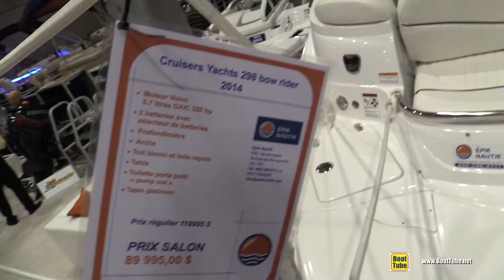2016 Cruisers Yachts 298 Bow Rider Motor Yacht - Walkaround - 2016 Montreal Boat Show